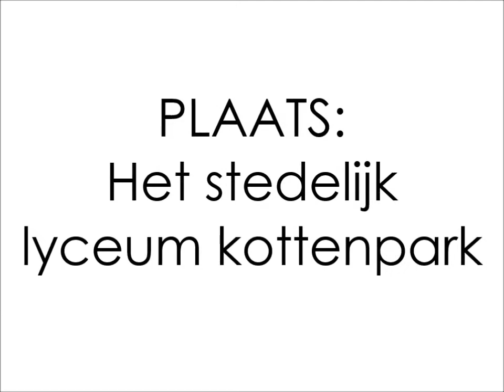Microkrediet Lisa & Rik 2015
fuck her right in the pussy